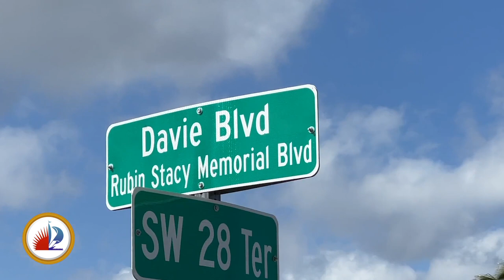FTL City News- week of February 7, 2022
New Businesses in FortLauderdale, Tunnel Talk, Rubin Stacy Memorial, Dillard Artists celebrate BlackHistoryMonth, and Neighbor Support Night!
It's all in this week's FTL CityNews!📺